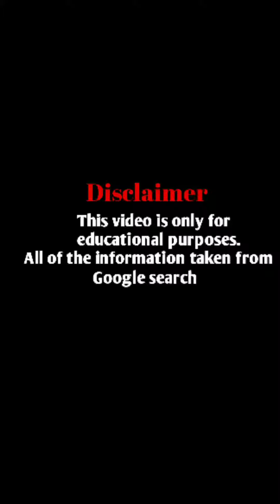Mariam Biography, Age, Weight, Height, Family, Facts, and Networth